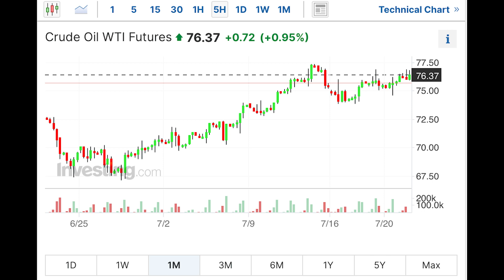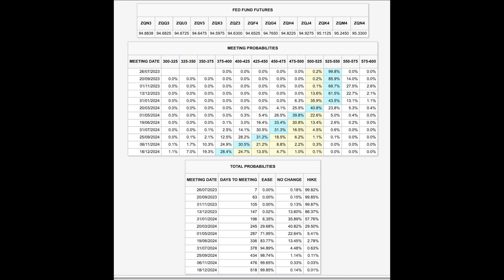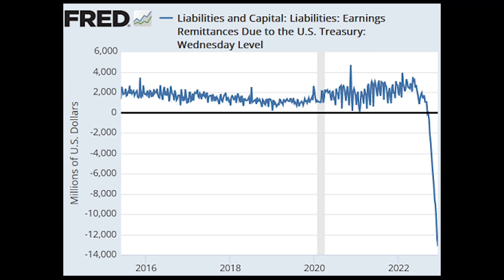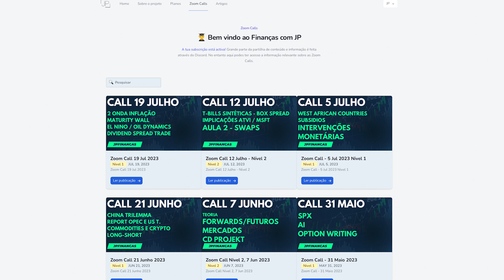Mercados Agosto 2023 - Low Beta, Segunda Onda de Inflação pod#44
Espero que gostem e que considerem subscrever e partilhar a vossa opinião na secção dos comentários!

Trading212 oferece ATÉ 100 euros em ações tanto a referrer como ao referee com um depósito mínimo de 10 euros

Interactive Brokers
1% dos net deposits para o novo cliente em ações da IBKR sem depósito mínimo mas com um depósito máximo de 100 000 euros